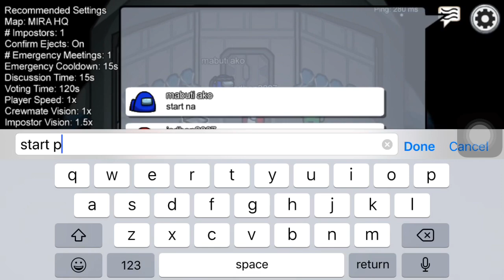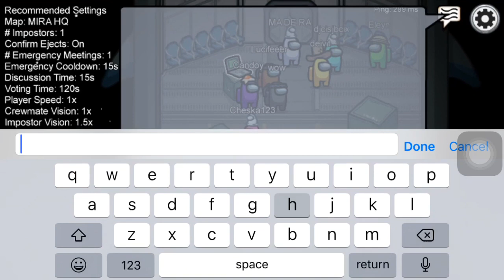Playing Among us